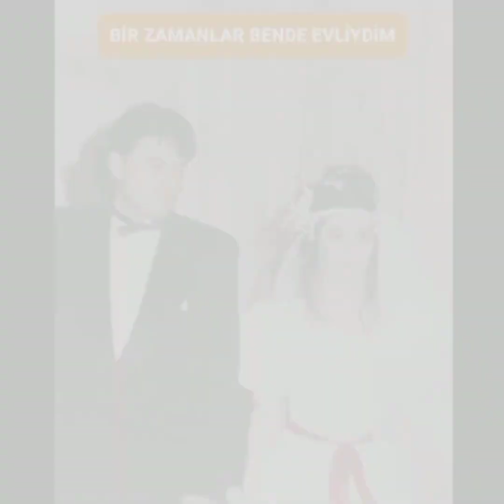BİR HAYAT SU GİBİ GEÇTİ "SERKANT YAŞAR KUTLUBAY"